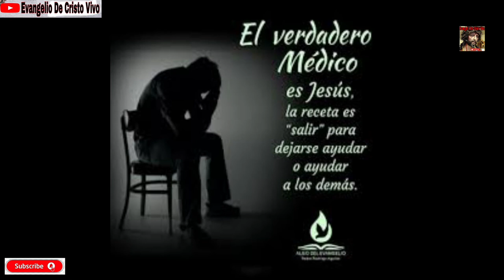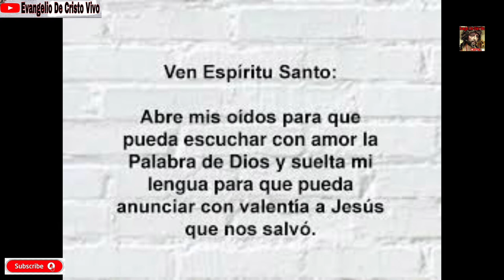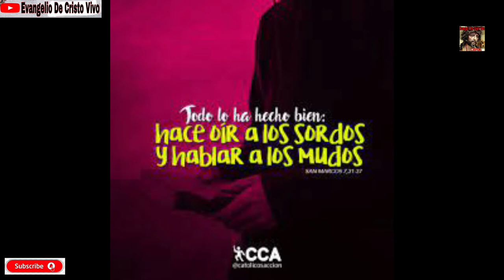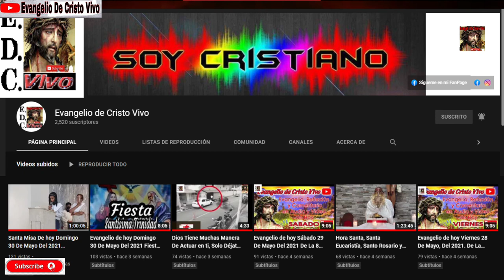Evangelio De hoy Domingo 05 De Septiembre Del 2021. 23º Domingo Del T.O. Rev.